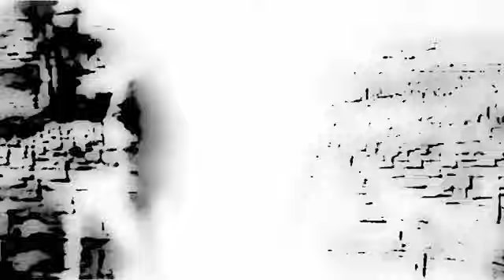Slam - Groovelock [Echospace - Detroit Mix One] - Soma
SLAM REMIXES PART 5 / SOMA 329 Video by the29nov Films